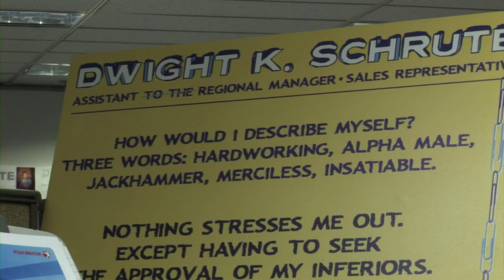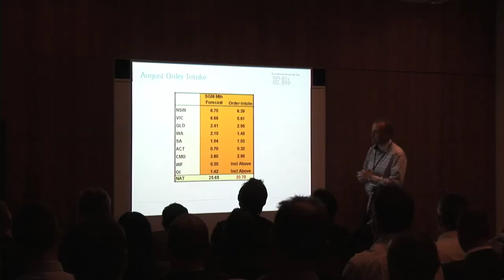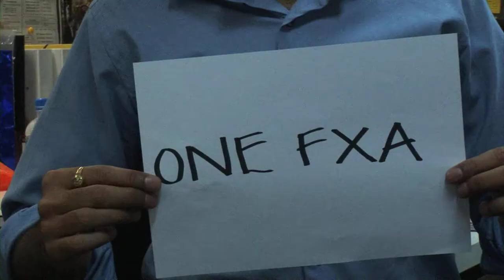Fuji Xerox Video